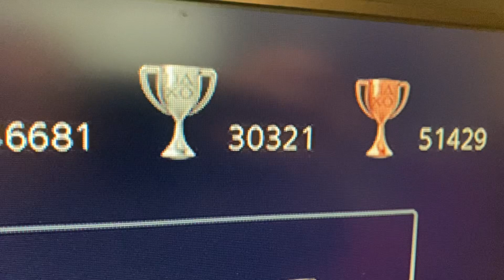My 134,000th Trophy!